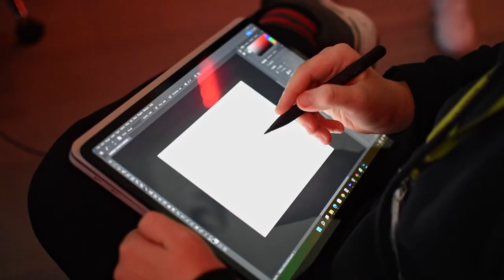East Durham College's New Digital Design Suite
If you're thinking about studying ITC and Computing or T Levels in Digital Design at East Durham College, our brand new Digital Design Suite is the place to be!

Featuring all of the latest equipment including high-end gaming PCs, 3D printers, drones, advanced Blackmagic Design video camera, Xbox Series X consoles and so much more, this is the ultimate design suite for students.